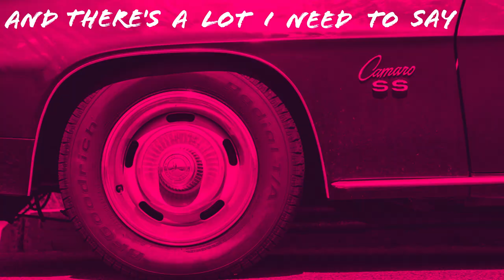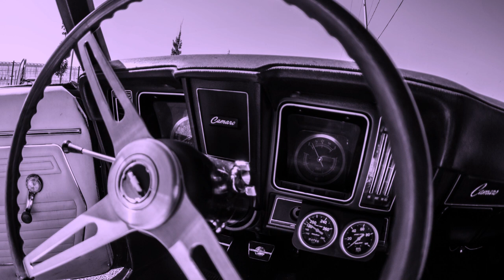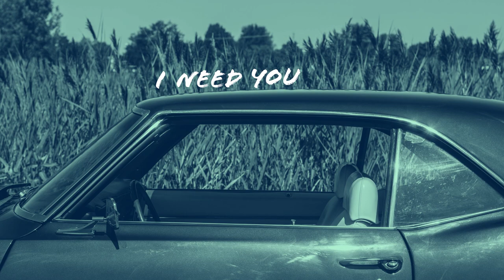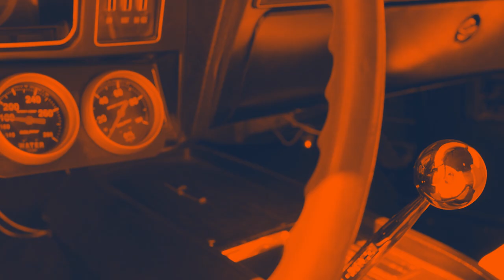Vestigial Hearts - Engine's Stalling (Lyric Video)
Written, performed, and produced by Rob Hutcheson.
Mixed by Simon Petraki at Seratone Studio.
Mastered by Harris Newman at Grey Market Mastering.
Video and photography footage by Joe Allen and Mike Shetzer.
Video set coordination by Mark Gibara.
1969 Camaro courtesy of Marc Legault.
Video editing by Rob Hutcheson.